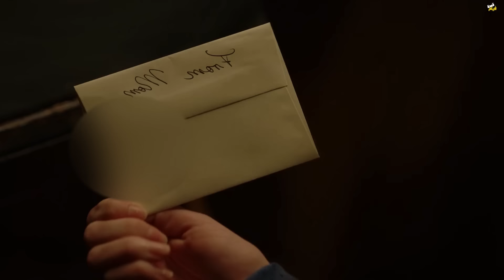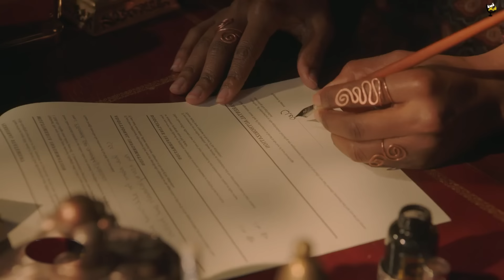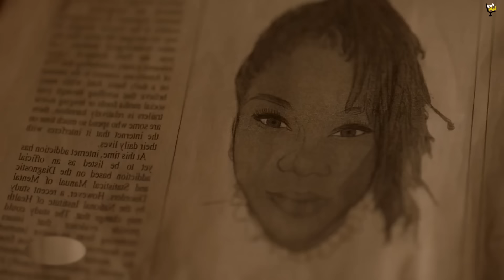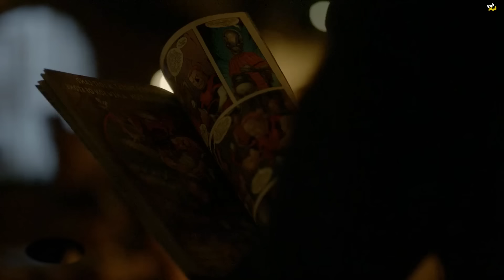شاب يمتلك طاقة سحرية ويمكنة التحول الي مستذئب بقوة خارقة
فتاة يمكنها التحكم بالاشياء عن بعد تدخل مدرسة للأبطال الخارقين لحماية العالم من الوحوش